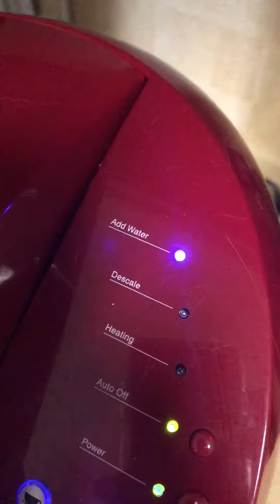Making Coffee: Good Morning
Yes I know, you are going to complain about the fact that it isn't landscape. I did it that way for a reason. This is me making coffee in the morning.